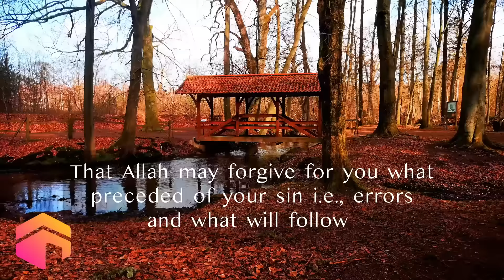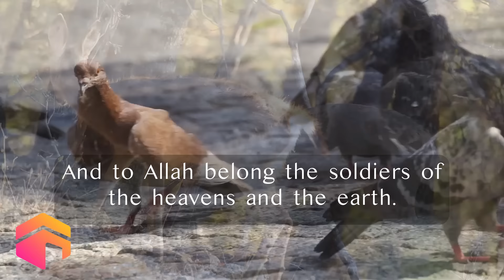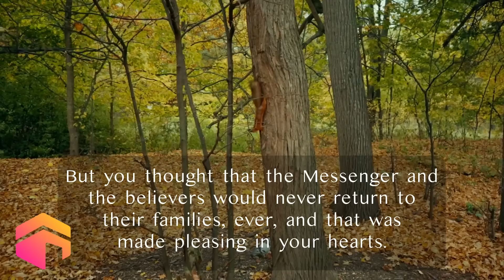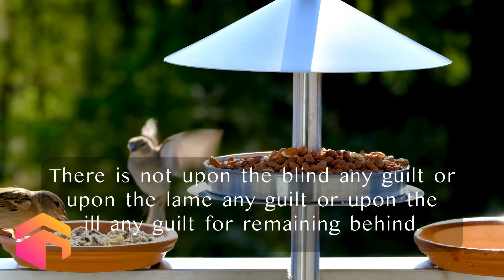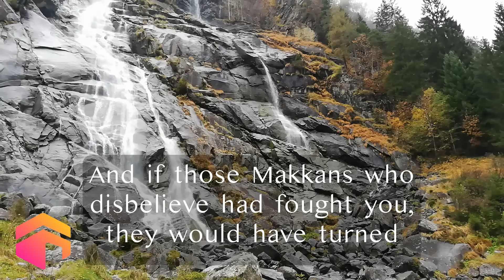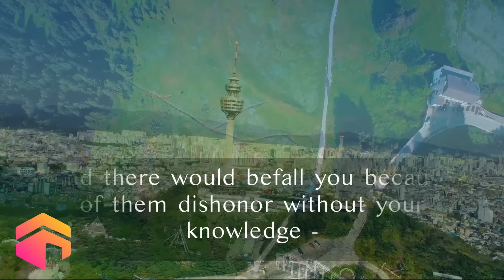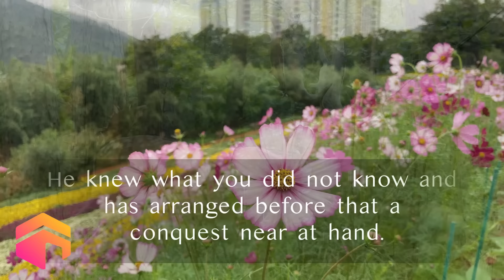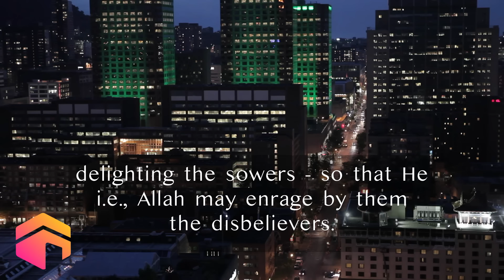Surah AL-FAT'H (48) سورة الفتح BY Sh Muhammad Ahmad Muhammad محمد أحمد محمد السيد